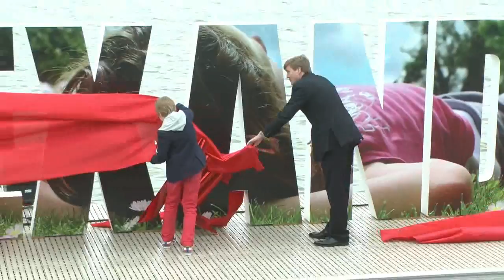Opening roeibaan Willem Alexanderbaan in Zuidplas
Eerste snelle montage van de opening van de Willem Alexander roeibaan in Zevenhuizen (Gemeente Zuidplas). De opening werd verricht door kroonprins Willem Alexander en was zijn laatste publieke taak voor de troonsopvolging op 30 april.
Er volgt nog een uitgebreidere reportage.